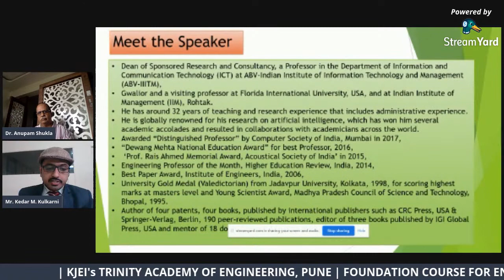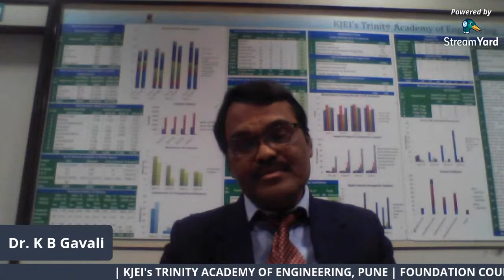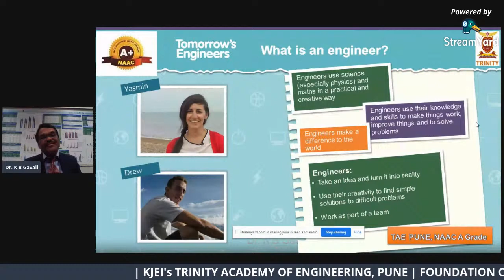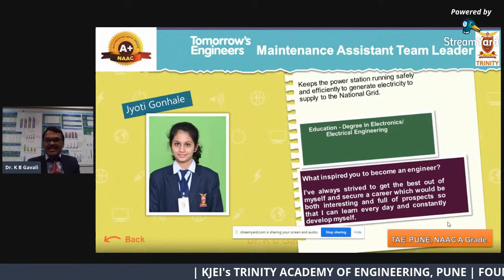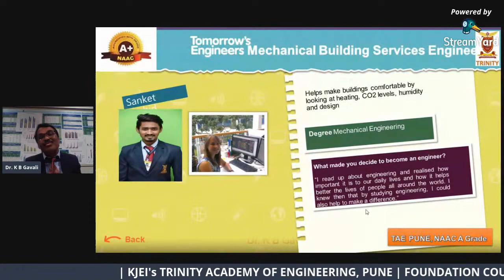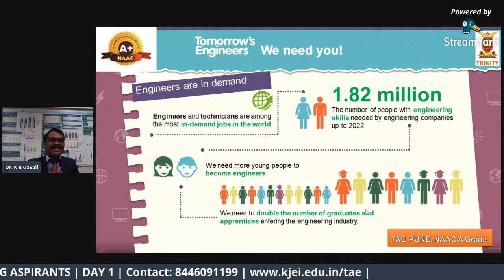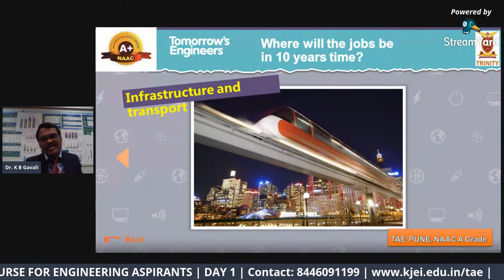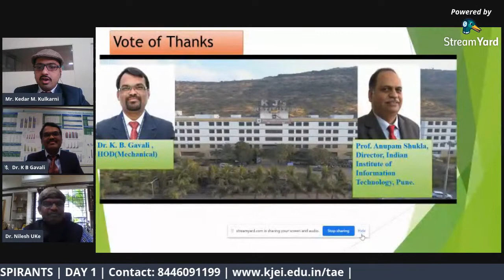WHY ENGINEERING COURSE ? | FOUNDATION COURSE FOR ENGINEERING ASPIRANTS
Topic : WHY ENGINEERING COURSE ?
By : DR K B GAVALI, HOD Mechanical Department, TAE

Why Engineering ???
Which Engineering College ???
What are different branches offering and their future ???
Which all Documents are required for Admission and where can I get them ???

This and many such Questions would be confusing you…

To Resolve Your all Queries...
We,
🏫TRINITY ACADEMY OF ENGINEERING, PUNE
is Organizing ONLINE WEBINAR COURSE

FOUNDATION COURSE FOR ENGINEERING ASPIRANTS
Kindly give your Feedback, to get Your Certificate